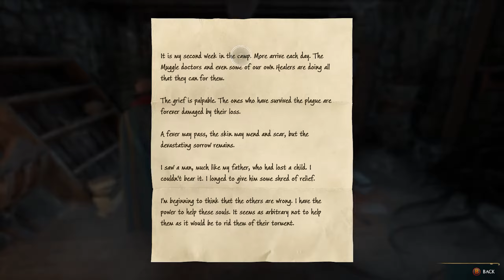Hogwarts Legacy | Part - 12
hogwarts,
hogwartslegacy,
legacy,
gameplays,
gameplay,
games,
game,
wizard games,
wizard game,
adava,
kedavra,
hogwarts legacy hindi,
hogwarts legacy hindi gameplays,
hogwarts legacy hindi gameplay,
harty,
harry,
potter,
harry potter games,
harry potter game,
full games,
full game,
full graphic,
settings,
full graphIcs gameplay,
full graphics gameplay,
harry potter hindi game,
harry potter hindi games,
hermoine,
granger,
ron,
weisley,